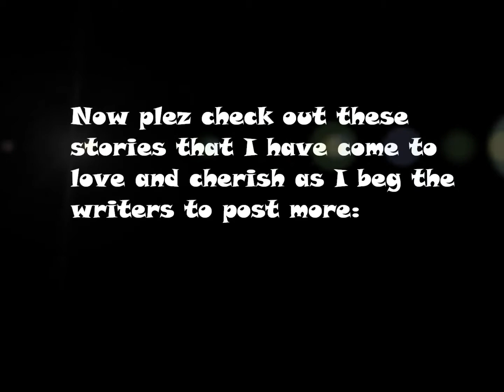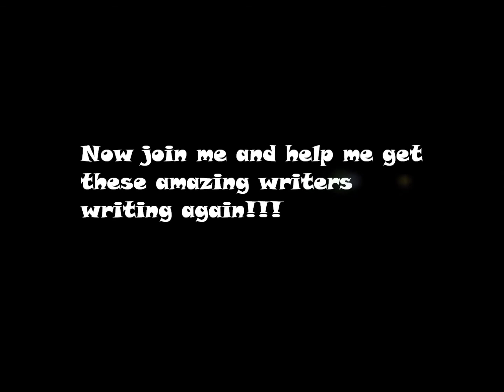Freak Accidents or Destiny Epi 6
Ashlee's pov: As we watched Cat doze off I remembered what she told me about Alex. "Can I talk to you?" I asked. "Spill..." He said as I lead him towards the seats, "ok so do you remember a girl that crashed in front of your house exactly two years ago?" I asked. "You know her?!" 'Do you know where she is and where she lives?" "She's in this very room..." I said teasing him. If Catlin likes him he better not be a player. This test is perfect. It worked the other times I used it, the thing is if he asks who she is he's a player if he practically begs me he really wants to see her again.
Alex's pov: I can't believe her! "Who is she?" I asked as I jumped out of the seat like she was about to walk in the door. I found myself practically begging her to tell me who she was and where she was. I really wanted to see her again.
Ashlee's pov: I was so happy for Cat! He really did love her. "She's in this very room..." I said. He looked around the room then his eyes rested on the hospital bed.
Alex's pov: "You mean to tell me that this whole time she's the one who ran into the trash can?" I gasped.
Ashlee's pov: "So you don't like her?" I asked getting a feeling that this guy was just another big- headed celebrity just as I expected.
Alex's pov:   I practically collapsed into the seat. I was shocked I didn't even think about how she (Cat) looked familiar... Now that I think about it her name kinda gave it away... "Wow, am I really that unobservant? " I asked her. She nodded her head then asked "You didn't answer my question. Do you like her?" "Like her? I fell in love with her the first time I met her!!!" I admitted.
?- WHAT?